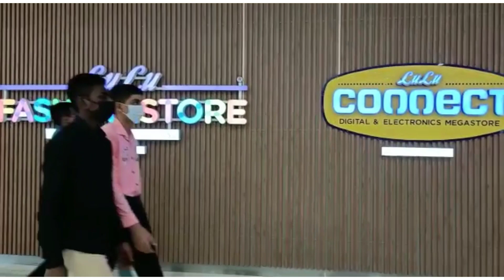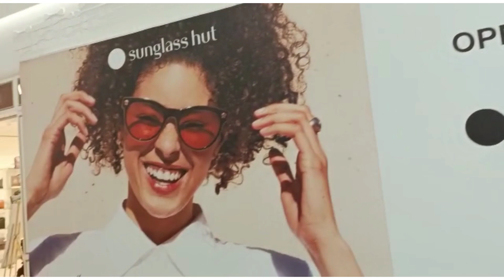Aisi Place Jo Aap Ko Yahan Sab Mil Jayega🥰🥰💃💃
Aisi Place Jo Aap Ko Yahan Sab Mil Jayega🥰🥰💃💃@guddusoren5395 @PalakshisEveryDayVlog

Palakshi's Every Day Vlog
India (Odisha)